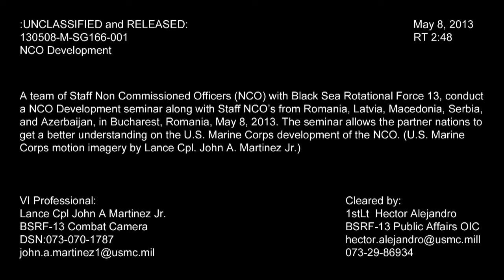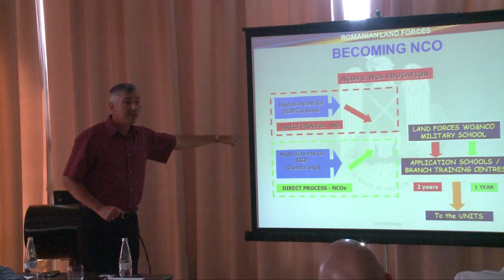Marine Corps Noncommisioned Officer Development Seminar in Bucharest, Romania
A team of staff non commissioned officers (NCOs) with Black Sea Rotational Force 13 conduct a NCO development seminar along with staff NCOs from Romania, Latvia, Macedonia, Serbia, and Azerbaijan, in Bucharest, Romania, May 8, 2013. The seminar allows the partner nations to get a better understanding on the U.S. Marine Corps development of the NCO.